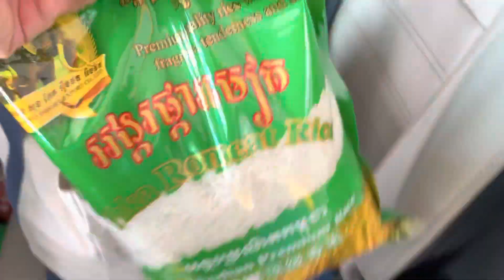ទៅផ្សារទិញម្ហូប 🍱 ញុំាអាហារល្ងាច 🍽️ រៀបចំទុកដាក់ម្ហូបដែលបានទិញ 👩‍🍳